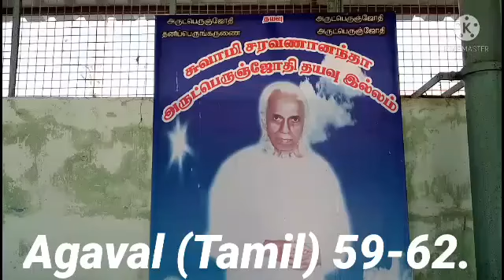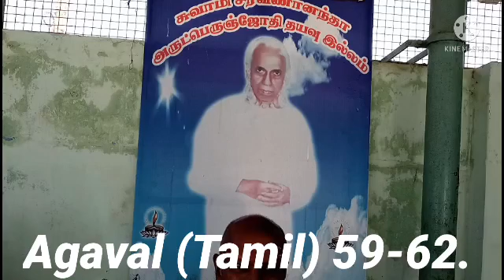23.11.2021 Arutperunjothi Agaval (Tamil)59-62.Exp.notesby Swami Saravanananda Avargal Dindigul.